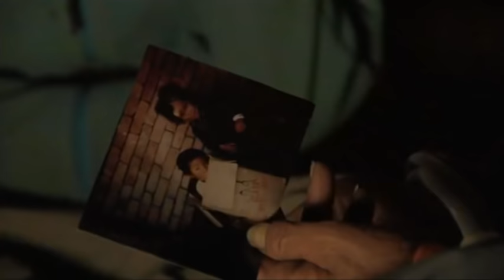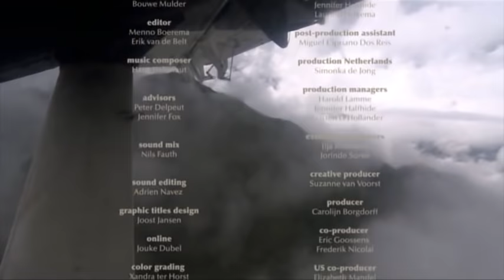Documentaire sur les mariages arrangés | "Fils unique de l'Himalaya" - par Simonka de Jong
"Fils unique de l'Himalaya" est un documentaire néerlandais, réalisé par Simonka de Jong. C'est l'histoire du défi que représente la préservation de l'ancienne culture de Dolpo, alors que la région devient moins isolée. Le film est centré sur l'attente des parents de Pema, qui souhaitent que ce dernier retourne à son village natal au Népal lorsqu'il aura terminé ses études, épousé une femme dolpapa et géré les terres de la famille. En tant que fils unique, c'est son rôle dans la culture traditionnelle. Pema est déchiré entre son devoir envers sa famille et son désir de vivre la vie moderne qu'il préfère désormais. Le film est principalement tourné à Karang, un village situé à 4 000 mètres d'altitude dans le Haut Dolpo, l'une des régions les plus reculées du Népal. Il a été présenté dans lors de nombreux de festivals internationaux du film.

Deux des sœurs de Pema ont été adoptées : Dorje en Amérique et Sumchog aux Pays-Bas. Toutes deux sont artistes et ont obtenu une licence en beaux-arts. Dorje est l'autrice de "Yak Girl : Growing Up in the Remote Dolpo Region of Nepal". Dolma étudie actuellement à l'université et Tsering termine le lycée et ira ensuite à l'université. Pema a obtenu son baccalauréat et sa maîtrise aux Pays-Bas, où il travaille actuellement. Il se rend souvent au Népal pour passer du temps avec la famille. La deuxième sœur aînée, Chunzombuty, vit à Dolpo. Elle est mariée et heureuse que ses enfants puissent maintenant aller à l'école de leur village. En raison de problèmes de santé et du fait que le Dolpo ne dispose pas d'hôpitaux, les parents restent la plupart du temps à Katmandou où ils ont plus facilement accès aux soins médicaux.

Titre original - Fils unique de l'Himalaya (The Only Son)
Un film de Simonka de Jong

2013 © Licensed by First Hand Films